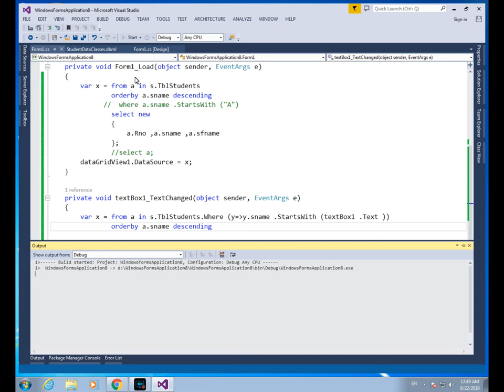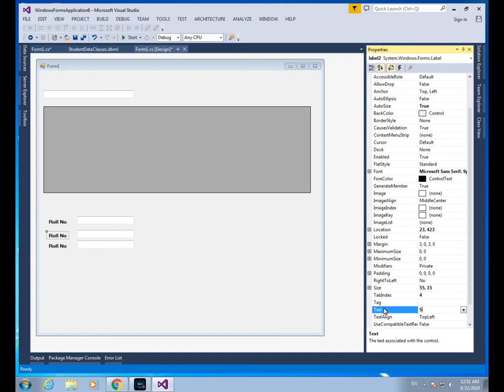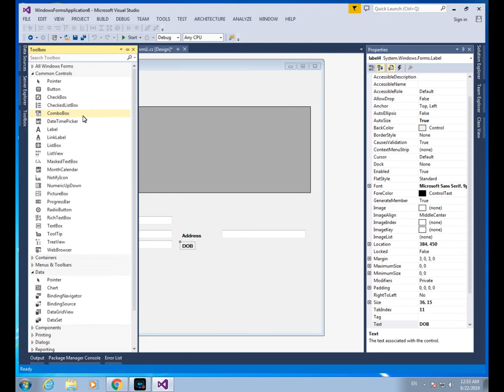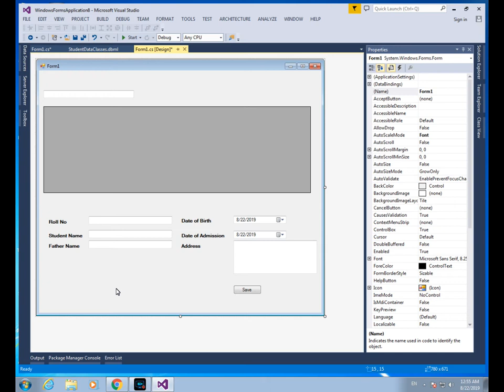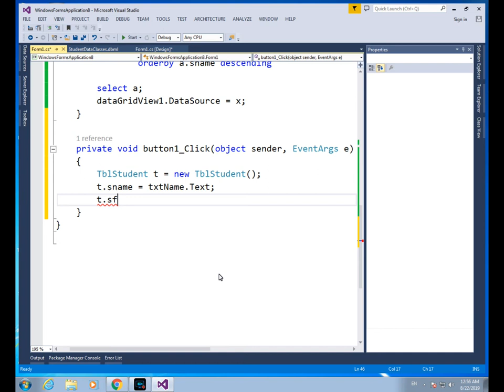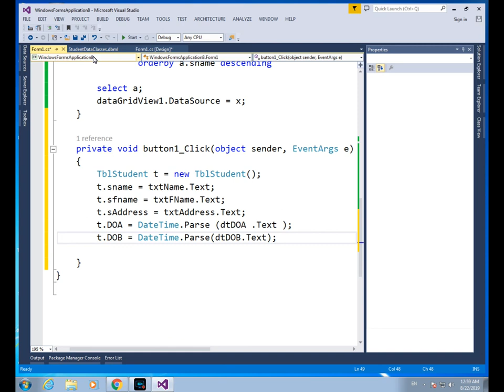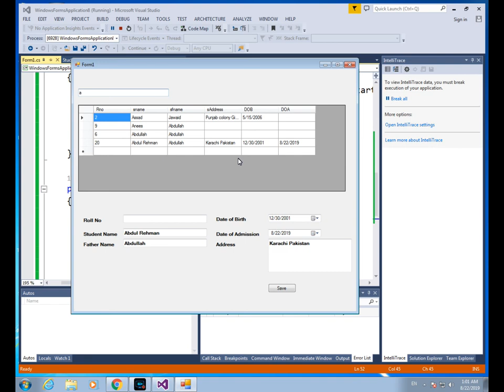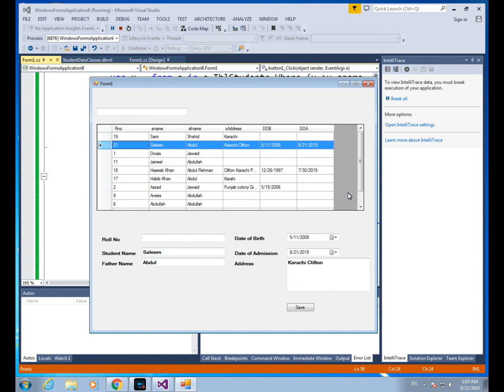16- LINQ to SQL CRUD Operation with C# in Urdu/Hindi Part II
In this video I save (insert) record in database table using  LINQ to SQL